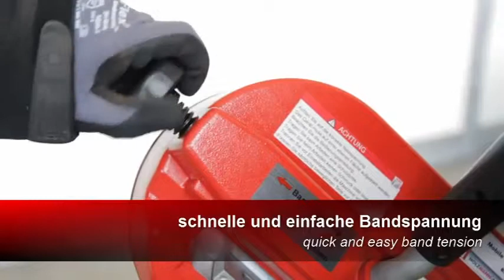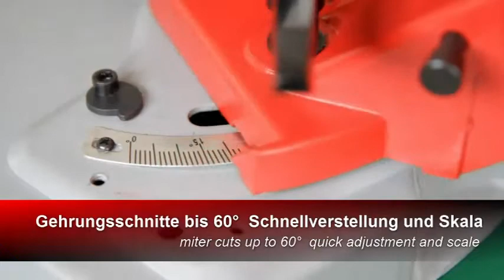Przecinarka taśmowa do metalu BS 125M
Dzięki niewielkiej wadze nadaje się w szczególności do mobilnych montaży, napraw czy podczas budowy, idealna do cięcia żelaza, stali, aluminium, miedzi i PVC, bezstopniowa elektroniczna regulacja liczby obrotów umożliwia dokładne dopasowanie prędkości cięcia do materiału, łożyskowane prowadnice piły oraz masywna płyta dolna z zabezpieczonymi przed poślizgiem nogami, zapewniają cichą pracę oraz dokładne cięcia, komfortowa regulacja naprężenia brzeszczotu piły dzięki umieszczonej z przodu maszyny gałce, cięcia pod skosem do 60° z szybka regulacją kąta oraz ze skala, blokowanie ramienia piły na czas transportu, seryjnie wyposażona w brzeszczot piły, imadło, ogranicznik obrabianego elementu.

Cechy - Przecinarka taśmowa do metalu BS 125M

Wydajność cięcia - materiał okrągły masywny 75mm (90°) / 60mm (45°)
Wydajność cięcia – materiał kwadratowy masywny 60x60mm (90°) / 50x50mm (45°)
Wydajność cięcia rury 120mm (90°) / 76mm (45°)
Wydajność cięcia rury w danym kształcie 130x125mm (90°) / 76x76mm (45°)
Moc silnika S1 / S6 0.4kW / 0.6kW
Liczba obrotów silnika (bezstopniowo) 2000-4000 rpm steplesss
Prędkość brzeszczotu piły 35-80m/min stepless
Wymiary brzeszczotu piły 1435x0.6x12.5mm
Kąt odchylania 0-60°